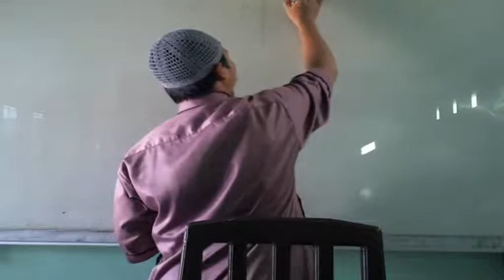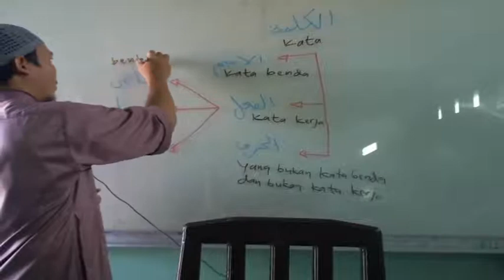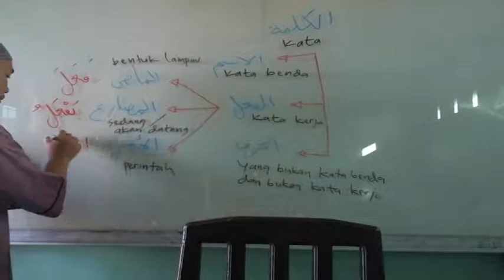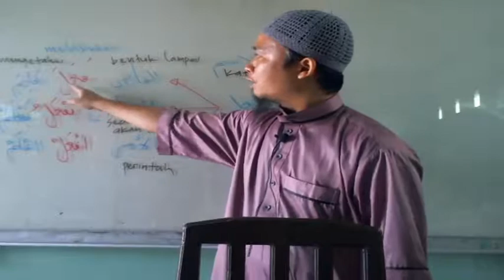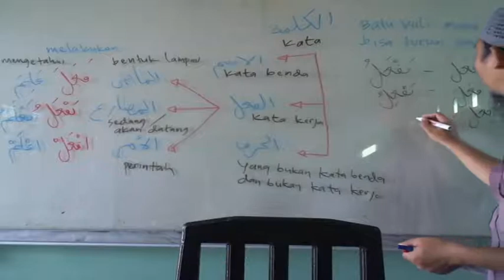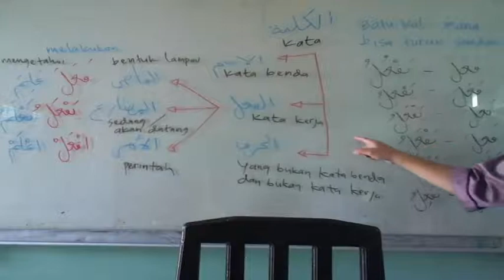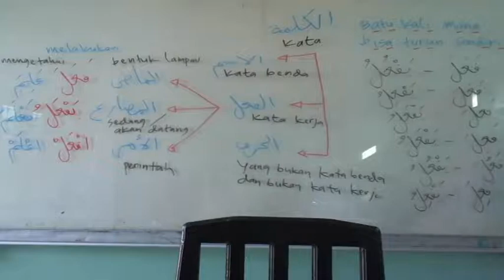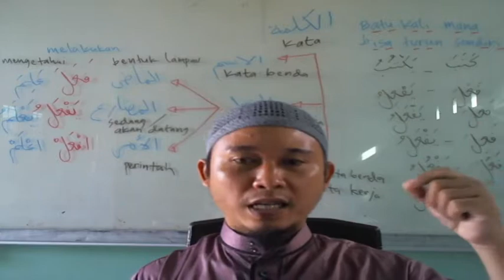9 C (QIRAAH) - SENIN, 30 AGUSTUS 2021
USTADZ JULHAM EFENDI